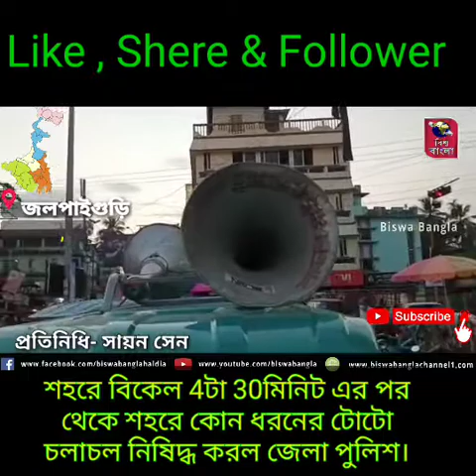শহরে বিকেল 4টা 30মিনিট এর পর থেকে শহরে কোন ধরনের টোটো চলাচল নিষিদ্ধ করল জেলা পুলিশ।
জলপাইগুড়ি সায়ন সেন :: জেলা পুলিশের সচেতনতা মূলক প্রচার।আগামীকাল থেকে জলপাইগুড়ি শহরে বিকেল 4টা 30মিনিট এর পর থেকে শহরে কোন ধরনের টোটো চলাচল নিষিদ্ধ করল জেলা পুলিশ।কদমতলা,মার্চেন রোড,ডিবিসি রোড,সমাজ পাড়া ইত্যাদি জনবহুল এলাকায় কোন ধরনের টোটো কিংবা রিক্সা চলাচল নিষিদ্ধ।পাশাপাশি সকল কে মাস্ক পড়া ও ফুটফাটে ব‍্যবসা না করার কথা জানানো হয়েছে।